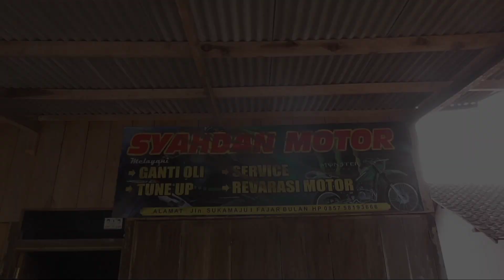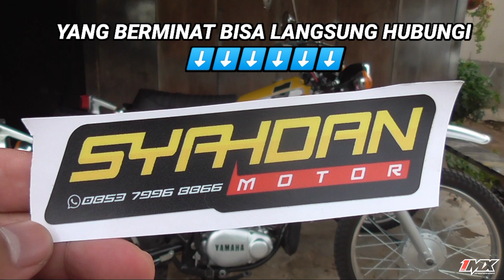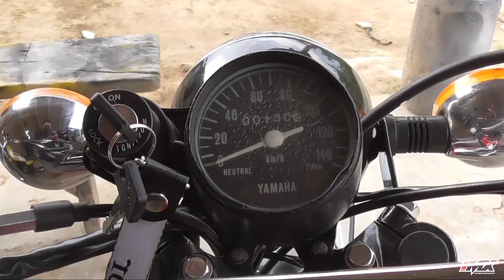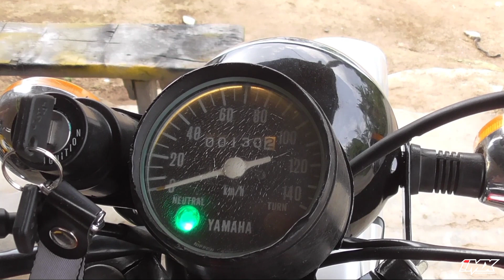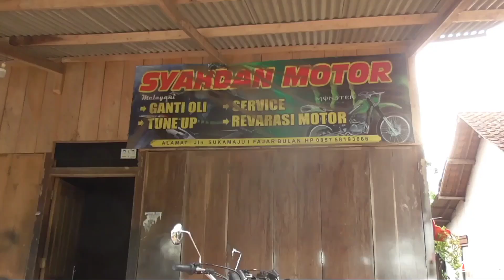TUA TUA KELADI NIH!! RESTORASI YAMAHA DT 100 JADI PANGLING GINI!!!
info restorasi
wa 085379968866